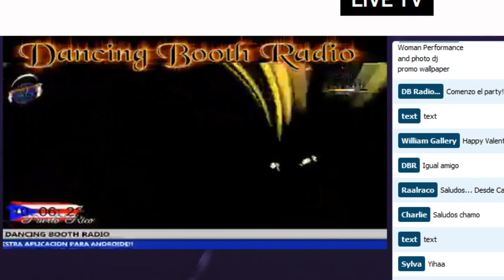Dancing Booth Radio- William Gallery Ada (Drop Part)